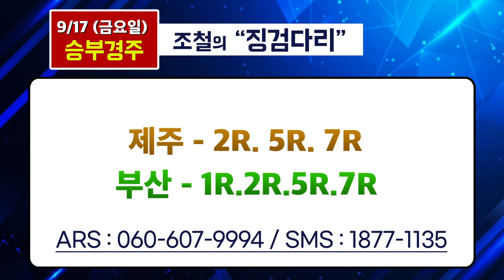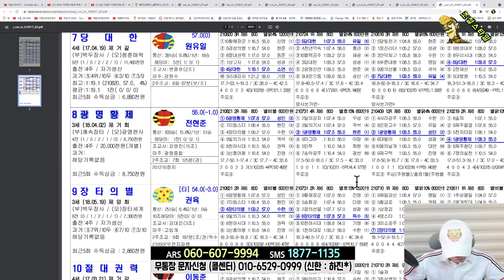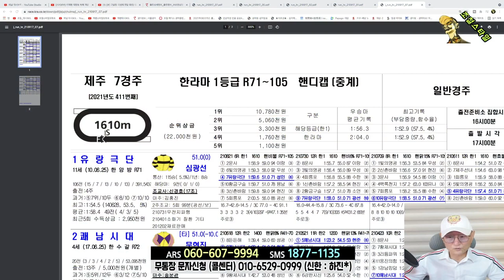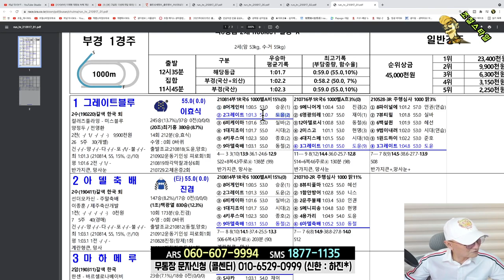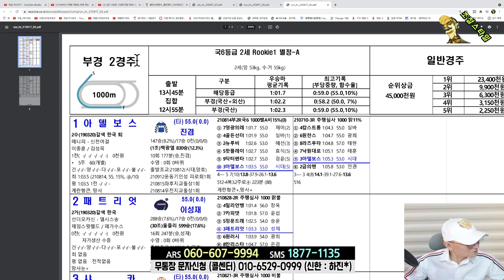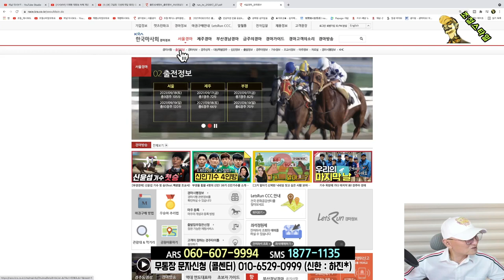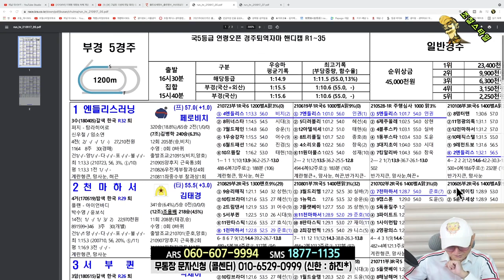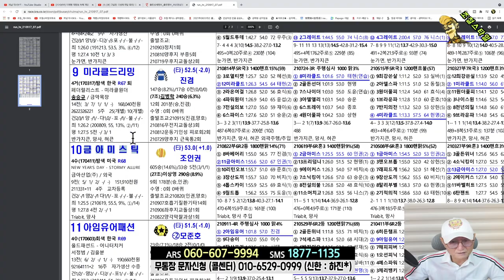[경마] 조철스타일 경마/ [9/17/금요] 실전베팅 / 징검다리 UCC